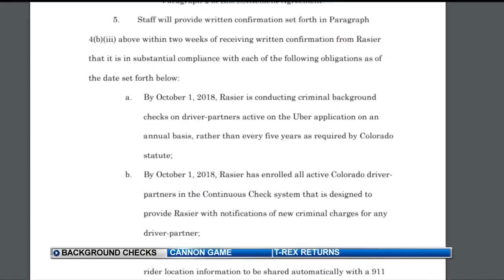Major changes could be coming for Uber drivers in Colorado